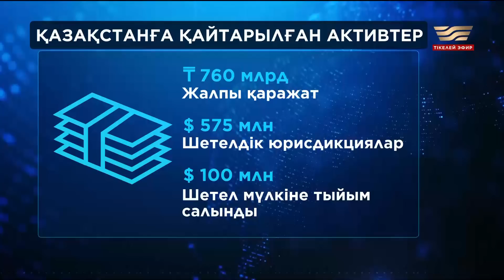Қайтқан қаржыдан қайыр бар ма? «Біздің мақсат»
Қайтқан қаржыда қайыр бар. Қазірдің өзінде 760 млрд теңге шетел асқан активтер елге қайтты. Бұл аз ба, көп пе? Президент 31 наурызға дейін шетелге заңсыз шығарылған қаражатты қайтаруға негіз болатын  заң жобасын әзірлеу керек деп тапсырма берген еді. Бұл талап неге уақытылы орындалмады? Көпшіліктің көкейіндегі осы және өзге де өзекті сұрақтарға жауап іздеп көрелік. Бұл – Біздің мақсат!